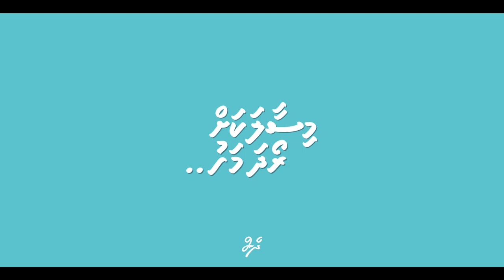Roadha hifan haarukaan jeheytha? | E04